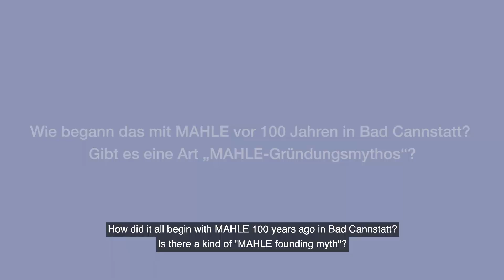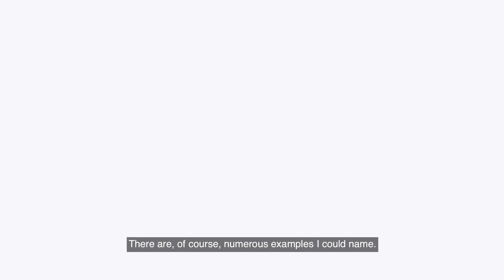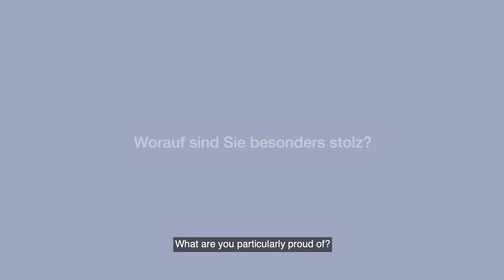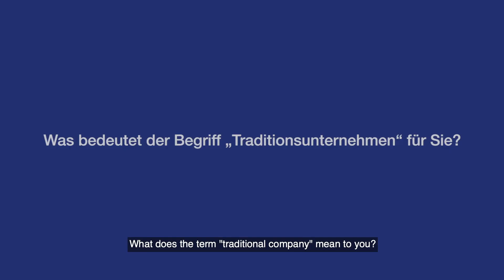100 Years of MAHLE – Six questions for CEO Dr Jörg Stratmann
How did it all begin with MAHLE one hundred years ago? What are the milestones in the company’s history? What defines MAHLE today? What plans does MAHLE have for its future? And how does MAHLE CEO Dr. Jörg Stratmann define a traditional company?

▬ Favorite Videos ▬▬▬▬▬▬▬▬▬▬▬▬